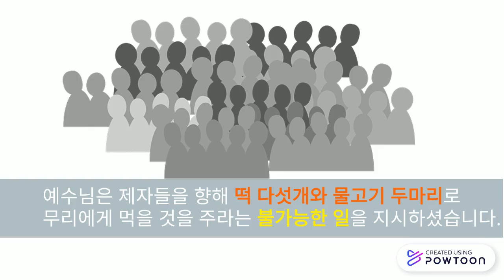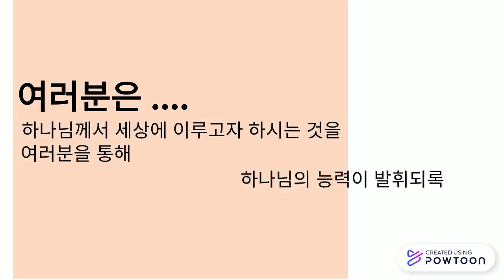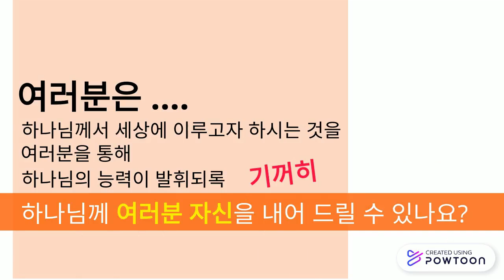His Love 3.2